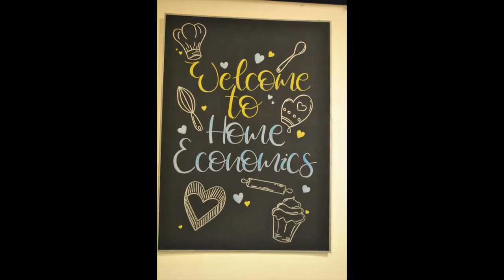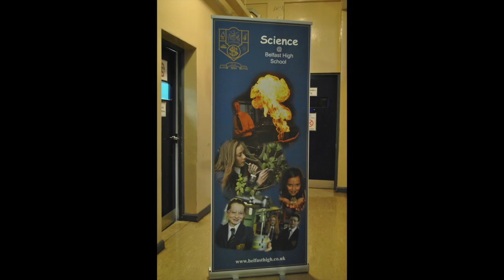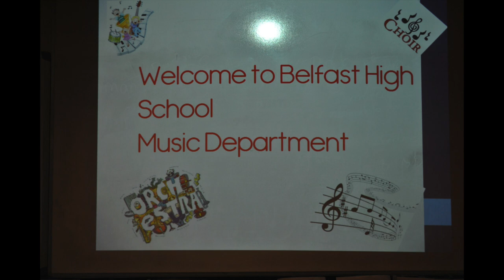Open Day 2018 2